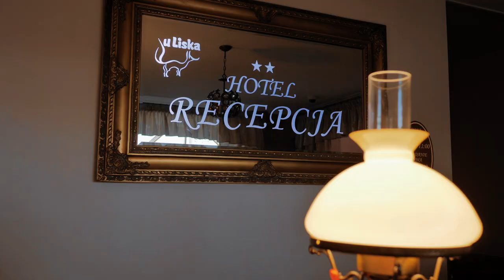18 NASTKA JULKI - TRAILER